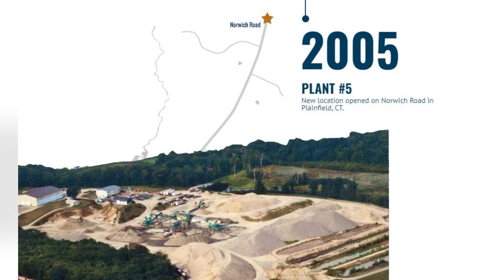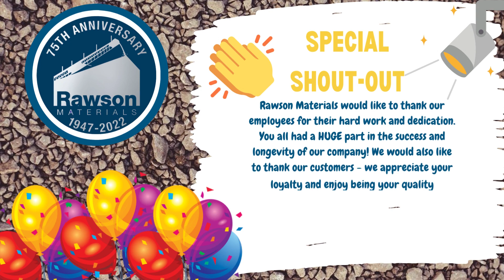Rawson Materials 75th Anniversary Slideshow